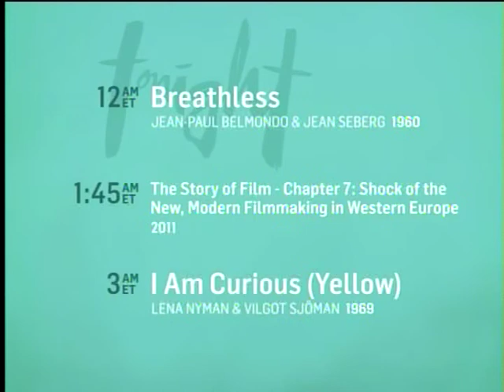TCM Story of Film Week 7 7of8 Accattone (End)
Broadcast Oct 15, 2013.

Turner Classic Movies embarks upon its most ambitious film marathon to date, showcasing the US television premiere of The Story of Film: An Odyssey and many of the films it covers. Tune in to TCM every Monday and Tuesday night at 8PM EST from September 2 through December 9, 2013.